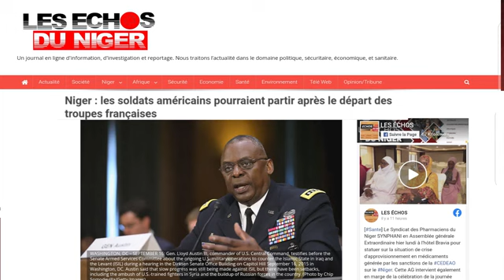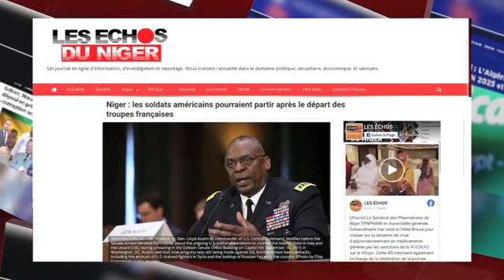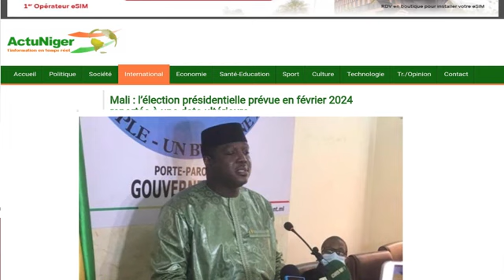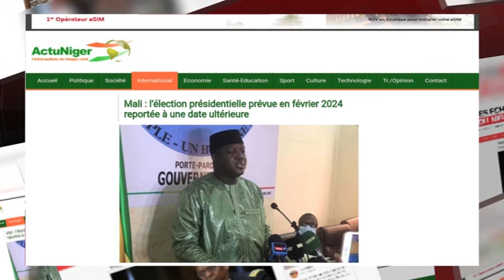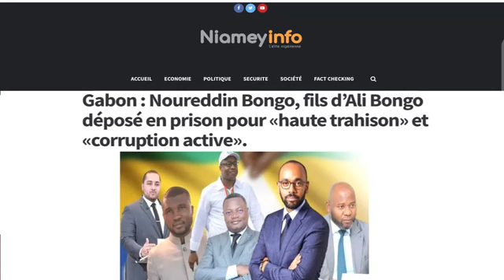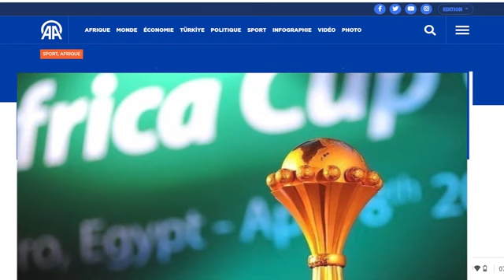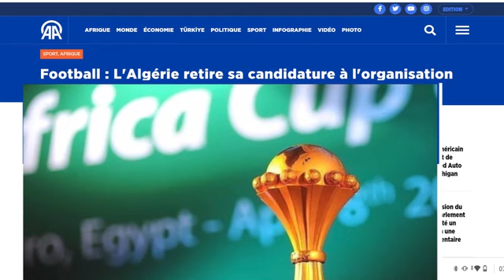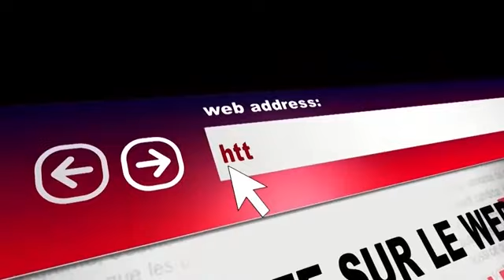ACTU SUR LE WEB DU 27 09 2023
Aminata Yaya MAIGA ET Balima BOUREIMA